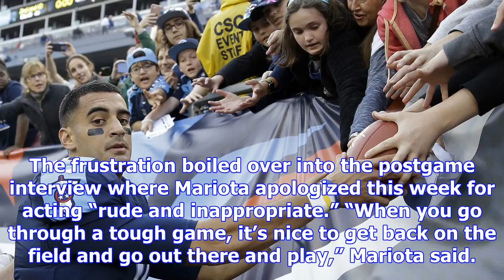Titans need mariota to pick up play heading into 49ers game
FILE - In this Dec. 10, 2017, file photo, Tennessee Titans quarterback Marcus Mariota listens to a q...